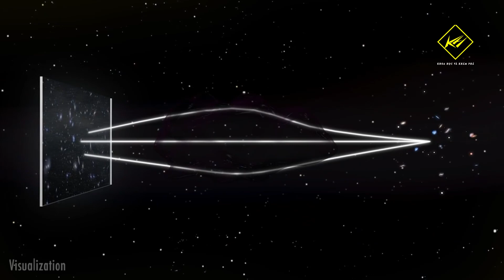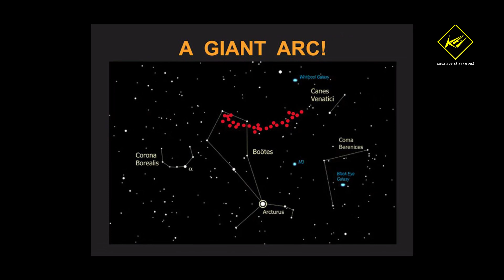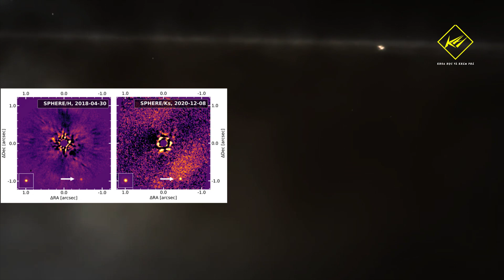Phát hiện Vũ trụ có nhiều... Lỗ thủng Bí ẩn | Khoa học vũ trụ - Khoa học và Khám phá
Phát hiện vũ trụ có nhiều... lỗ thủng bí ẩn

* Video credit:
- Víctor M. Blanco - Credit: CTIO/NOIRLab/NSF/AURA/D. Munizaga
- Credit: NASA
- Credit: ESO

* Ds:
00:00 Phát hiện vũ trụ có nhiều... lỗ thủng bí ẩn
04:16 Phát hiện cấu trúc trải dài 3,3 tỷ năm ánh sáng
05:54 Hành tinh khổng lồ khiến các nhà khoa học bối rối

vật chất tối,
bí ẩn vật chất tối,
lỗ thủng vũ trụ,
khoảng trống vũ trụ,
khám phá bí ẩn vũ trụ,
Einstein sai,
Einstein đã sai,
cấu trúc lớn nhất vũ trụ,
cấu trúc khổng lồ nhất vũ trụ,
cấu trúc khổng lồ trong vũ trụ,
hành tinh khổng lồ,
chuẩn tinh,
hố đen,